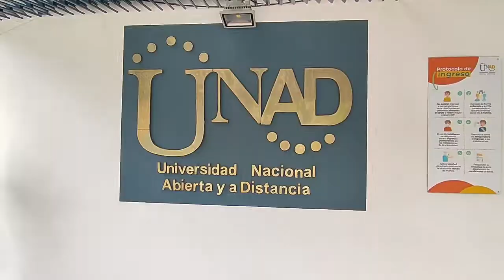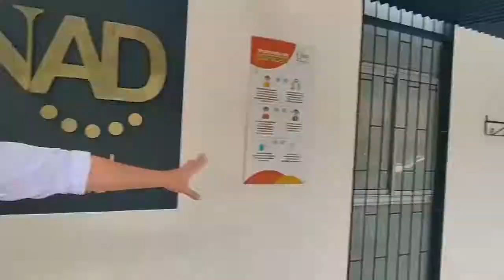Enamorados De La Unad